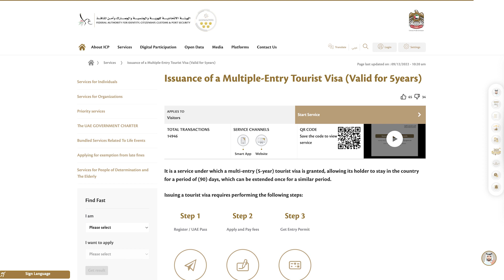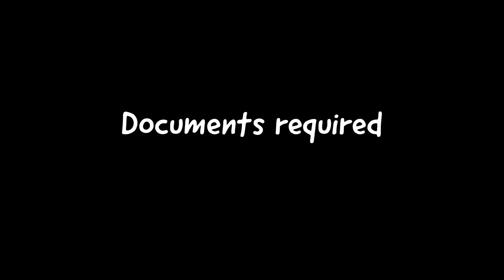Why we came to Abu Dhabi? (UAE 5 year long term multiple entry tourist visa)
In this video, we explain why we came to the UAE and what visa we got to enter the United Arab Emirates. Watch the video for full details on the benefits, cost, how to apply, details of the official websites (links below) and processing time for this visa. Also, watch and learn about why the visa application is sometimes "returned for modification" and what we did when that happened. Comment your questions below!

Links:
1. UAE Visa Portal (government website)
You can apply either as individual or as family group. All documents must be uploaded accurately as asked by the portal - especially for Primary Applicant (in case of family group)
3. Flights (refundable) - check Emirates airline - we bought the Go Flex Plus class ticket for fully refundable option

If this video helped you or you're interested to support us

Instagram (send us a Hi!)

(try free like us)

Our travel and photo gear

🗺 Free travel guide on things to do and places to see in Malaysia